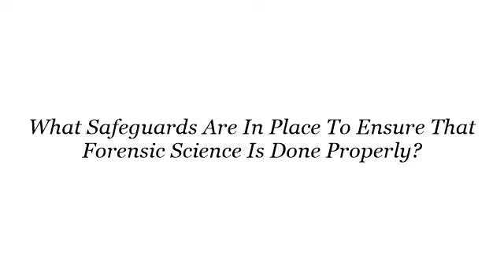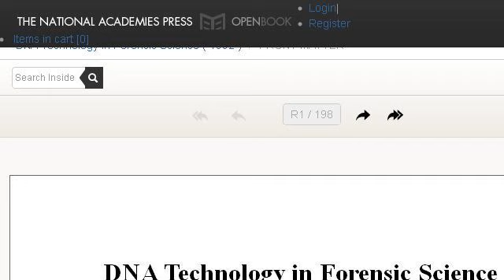What Safeguards Are In Place To Ensure That Forensic Science Is Done Properly?